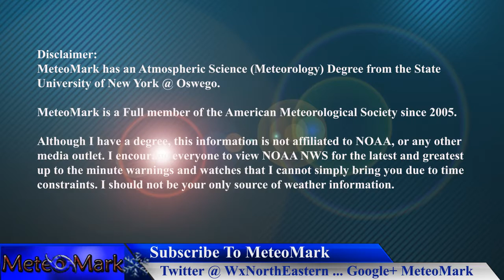Northeast Snow, Wintry Pattern & First Atlantic Hurricane Alex : Jan 16, 2016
Very Wintry Pattern & Temperatures across much of the east and northeast, as we deal with an exiting snow across New England for the beginning of the weekend, followed by Lake Effect snows and much cold temperatures. Also, the Atlantic hurricane season is off to the earliest start since the 1930s, as the Azores in the Atlantic were hit by Category I hurricane Alex. All the details in this special edition of Weather Northeastern.

Item #21366511
username:  LowerThirdMan